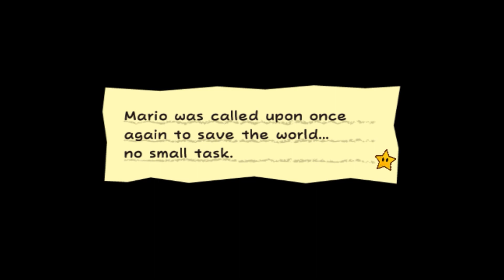Super Paper Mario Chapter 1-1 No Commentary